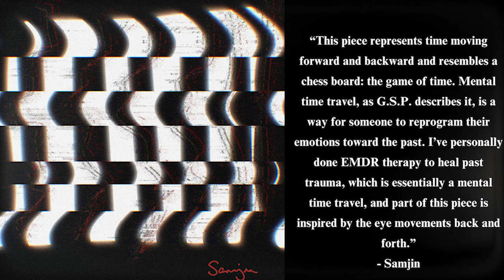Back to the Past: How Mental Time Travel Changed My Life: | CUSP: Letter 6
Journeying through the depths of mental time travel, I traversed the realms of the past, seeking solace and understanding for my psyche's healing.

Mental time travel should not be confused with what we consider traditional time travel, which looks at moving through time like we move through space: You leave one place (or time) and arrive in another.

Mental time travel, in a way, provides us with the tools to rewrite our narratives, fostering resilience and empowering us to create a more fulfilling future. By confronting and integrating our past wounds, we gain self-awareness, authenticity, and a deeper understanding of ourselves. Mental time travel allows us to identify patterns and recurring themes in our lives, breaking free from negative cycles and limiting beliefs. Through this exploration, we can let go of whatever memories or experiences hold us back, opening up new possibilities for personal growth and transformation.

All images are made by MidJourney except for the art by Samjin.